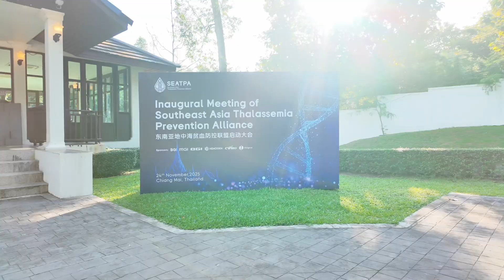SEATPA launches in Chiang Mai: A Regional Leap for Thalassemia Care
In Chiang Mai, a powerful new alliance has officially formed. The Southeast Asia Thalassemia Prevention and Control Alliance (SEATPA), initiated by BGI Group, brings together key voices from across the region to tackle hereditary blood disorders through cross-border collaboration.

But what does this union mean in practice? In this video, we go beyond the headlines to sit down with the founding members and representatives. Hear their firsthand perspectives on the mission, their commitments, and the concrete steps being taken to strengthen prevention, standardize care, and work towards a future where Thalassemia's burden is significantly reduced across Southeast Asia.

Watch now to learn how unity is turning into action.